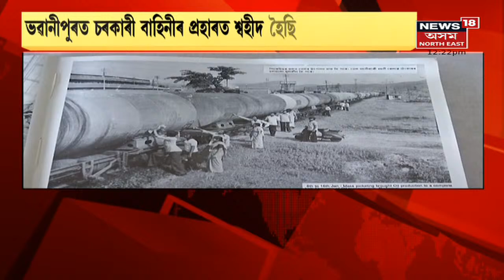Brigadier LS Lidder | কন্যাই মুখাগ্নি কৰিলে Brigadier LS Lidder ৰ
10 December, 2021 : Bipin Rawat Last Rites  | বৃহস্পতিবাৰে সন্ধিয়া আটাইকেইজনৰে নশ্বৰ দেহ নতুন দিল্লীলৈ অনা হয়। আজি জেনেৰেল বিপিন ৰাৱট আৰু তেওঁৰ পত্নীৰ অন্ত্যেষ্টিক্ৰিয়া সম্পন্ন কৰা হ'ব। দিনৰ ২বজালৈ জনাব পাৰিব শ্ৰদ্ধাঞ্জলি । ব্ৰাৰ স্কোৱাৰ শ্মসানত সম্পন্ন হ'ব শেষকৃত্য । ২বজাৰ পৰা আৰম্ভ হ'ব CDSৰ শেষ যাত্ৰা ।